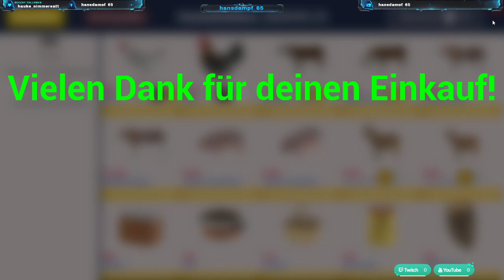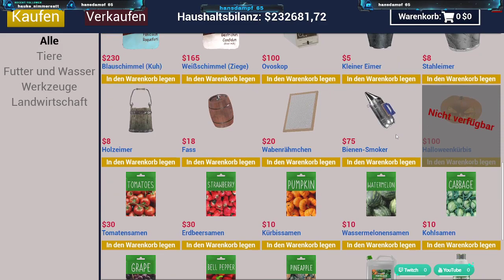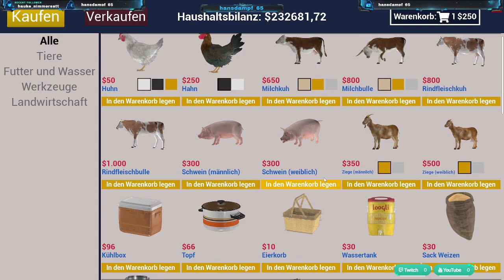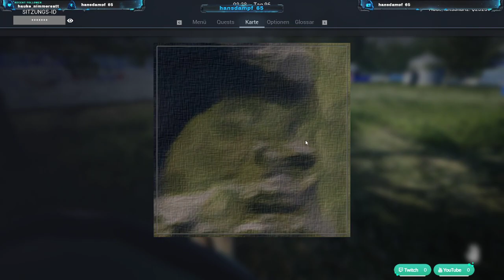Ranch Sim, Ponderosa , noch 2 Ziegen gekauft und die haben sich gleich im LKW gepaart!